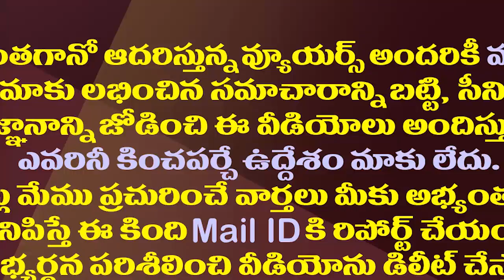కబడ్డీ ఆటలో కుర్రాళ్లతో పోటీగా దుమ్మురేపిన రోజా| YCP MLA RK Roja Playing Kabbadi With Students